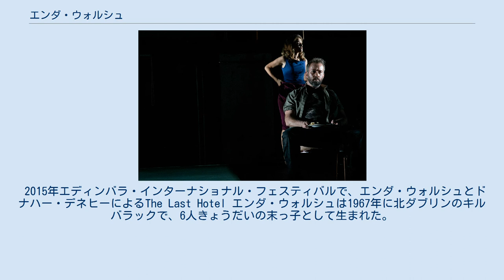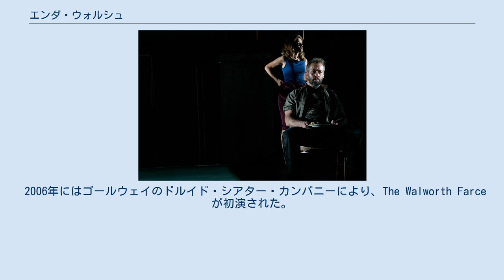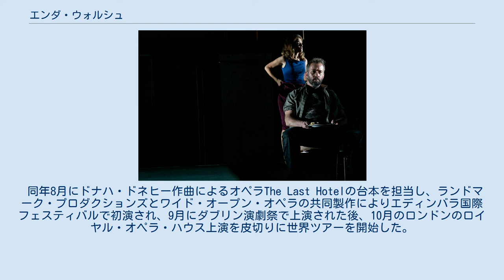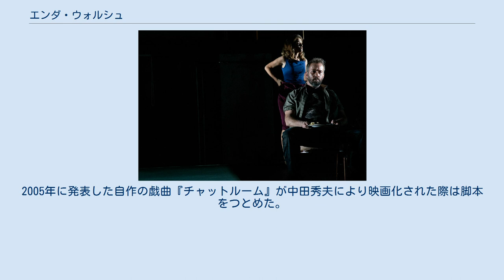エンダ・ウォルシュ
エンダ・ウォルシュ(英語: Enda Walsh、1967年生)はアイルランドの劇作家である。
 2015年エディンバラ・インターナショナル・フェスティバルで、エンダ・ウォルシュとドナハー・デネヒーによるThe Last Hotel エンダ・ウォルシュは1967年に北ダブリンのキルバラックで、6人きょうだいの末っ子として生まれた。
「エンダ」はしばしば女性名「エドナ」と混同されるが、アイルランドの男性名である。
父は家具店を営んでおり、母は女優だった。
しかしながら父親の事業はうまくいかなくなり、とくに利益が少なかった1980年代の不況の時代はウォルシュ自身がやっていた新聞配達のほうが父の店からあがる収益よりも多かったくらいだった。
大家族での暮らしではいろいろなことが起こっており、後で本人が述べたことによると、戯曲の多くは父親や母親、友人、三人の兄弟と二人の姉妹との関係からヒントを得たものだという。
 ウォルシュはグリーンデイル・コミュニティ・スクールに通い、そこでロディ・ドイルなどの教えを受けた。
ラスミネス・カレッジでコミュニケーションを学び、ダブリン・ユース・シアターの役者をつとめた。
その後、 コークの教育劇団グラフィティ・シアターで働き始める。
 1993年にウォルシュはコーカドーカ・シアター・カンパニーのパット・キアナンと協働しはじめ、ウォルシュいわく「ひどい」芝居を一緒に作った。
1996年にコークのトリスケル・アート・センターで『ディスコ・ピッグズ』が上演され、これは劇作家としてのウォルシュにとっても、出演した駆け出しの役者でまだ学生だったキリアン・マーフィにも出世作となった。
その後、ロンドンに移住した。
 2006年にはゴールウェイのドルイド・シアター・カンパニーにより、The Walworth Farceが初演された。
この作品は2015年にブレンダン・グリーソン、ドーナル・グリーソン、ブライアン・グリーソンのキャストで、ダブリンのオリンピア劇場にて、ランドマーク・プロダクションズの製作で初演されたが、グリーソン一家の3人が一緒に芝居に出演したのはこれが初めてであった。
 2011年には映画『ONCE ダブリンの街角で』の舞台化『ONCE ダブリンの街角で』の台本を担当し、2012年のトニー賞でミュージカル台本賞を受賞した。
この作品はトニー賞ミュージカル作品賞やドラマ・デスク・アワードのミュージカル賞も受賞している。
 ウォルシュが執筆・演出をした『バリーターク』は2014年にランドマーク・プロダクションズとゴールウェイ・インターナショナル・アーツ・フェスティバルの製作によりキリアン・マーフィ、スティーヴン・レイ、マイケル・マーフィの主演で初演され、ダブリン、コーク、ロンドンでも上演された。
2017年にはアビー劇場で再演され、2018年初めにはニューヨークのブルックリンにあるセント・アンズ・ウェアハウスでも上演された。
 この作品は2018年4月より、白井晃演出、草彅剛、松尾諭、小林勝也主演で神奈川芸術劇場及び世田谷パブリックシアターにて日本語版が上演される。
 ウォルシュは2015年にロアルド・ダールの『アッホ夫婦』を舞台化し、4月から5月にかけてロイヤル・コート劇場で初演が行われた。
 同年8月にドナハ・ドネヒー作曲によるオペラThe Last Hotelの台本を担当し、ランドマーク・プロダクションズとワイド・オープン・オペラの共同製作によりエディンバラ国際フェスティバルで初演され、9月にダブリン演劇祭で上演された後、10月のロンドンのロイヤル・オペラ・ハウス上演を皮切りに世界ツアーを開始した。
 デヴィッド・ボウイによるミュージカル『ラザラス』の台本を担当し、イヴォ・ヴァン・ホーヴェ演出で2015年末にオフ・ブロードウェイのニューヨーク・シアター・ワークショップで初演された。
本公演は全席がすぐに売り切れた。
2016年19月から2017年1月まで、イギリスのキングズ・クロス・シアターでも上演された。
本作では、ウォルシュとボウイによる台本が2016年度のアウター・クリティックス・サークル賞のミュージカル台本賞にノミネートされ、作品じたいもオフ・ブロードウェイミュージカル賞候補になった。
 2014年から2017年にかけて、ウォルシュはゴールウェイ・インターナショナル・アーツ・フェスティバルにインスタレーションを出品している。
 映画の脚本家としては、19...